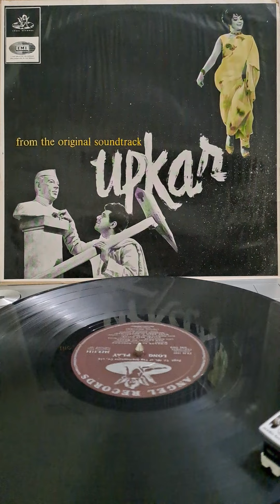Deewanon Se Ye Mat Poocho-Upkar 1967-Kalyanji Anandji-Mukesh